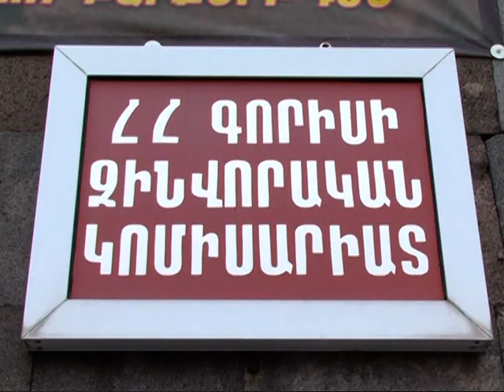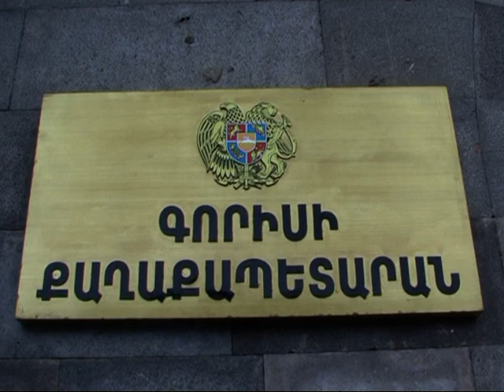Երիտասարդ գորիսեցիները շարունակում են հաշվառվել զինվորական կոմիսարիատում